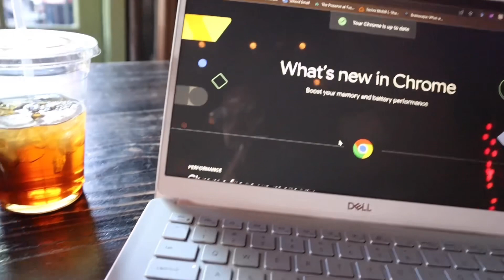Where have I been? | Final Exams at The University of ALABAMA